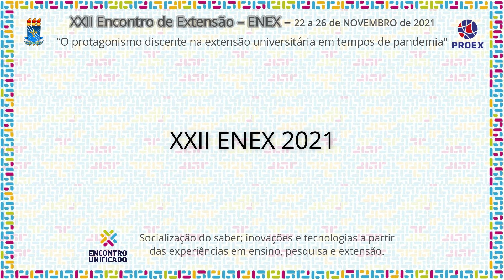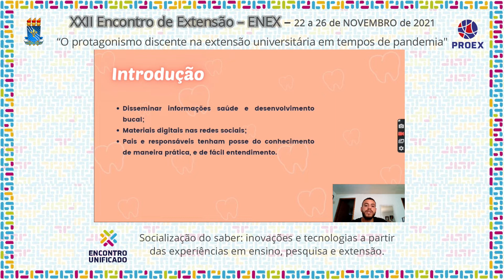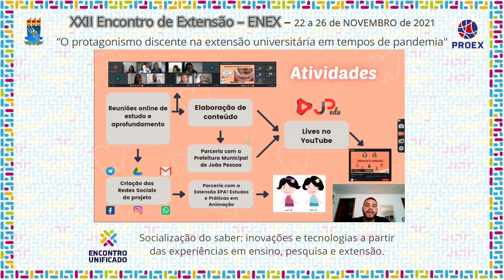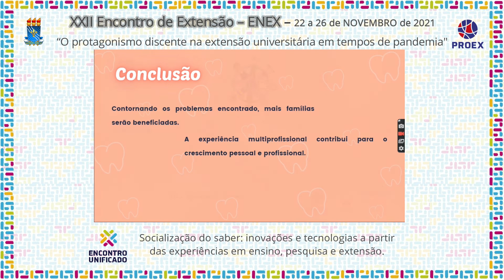PJ435 2021 UFPB NO COMBATE À COVID-19 - PROMOVENDO A SAÚDE BUCAL E O DESENVOLVIMENTO FACIAL NA PRIME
Área Temática:  SAÚDE
Título: UFPB NO COMBATE À COVID-19 - PROMOVENDO A SAÚDE BUCAL E O DESENVOLVIMENTO FACIAL NA PRIMEIRA INFÂNCIA

Coordenação:ELIZIANE COSSETIN VASCONCELOS

Autor(a): JULIO CÉSAR BORGES FREIRE

Equipe :
"JULIO CÉSAR BORGES FREIRE, ALUNO DO CURSO DE ODONTOLOGIA, BOLSISTA,
 DIRLANE FIRMINO DUARTE, ALUNA DO CURSO DE ODONTOLOGIA, VOLUNTÁRIA,
 LUCIANA LEÔNIA SOARES FREIRE, ALUNA DO CURSO DE ODONTOLOGIA, VOLUNTÁRIA,
 CIRO EMANUEL OLIVEIRA BEZERRA DE MORAIS, ALUNO DO CURSO DE ODONTOLOGIA, VOLUNTÁRIO,
 BIANCA LORRAYNE FREIRE DA SILVA, ALUNA DO CURSO DE ODONTOLOGIA, VOLUNTÁRIA,
 ELIZIANE COSSETIN VASCONCELOS, PROFA ORTODONTIA, COORDENADORA, CCS - DOS
 ELIANE BATISTA DE MEDEIROS SERPA, PROFA ODONTOPEDIATRIA, COLABORADORA, CCS - DOS